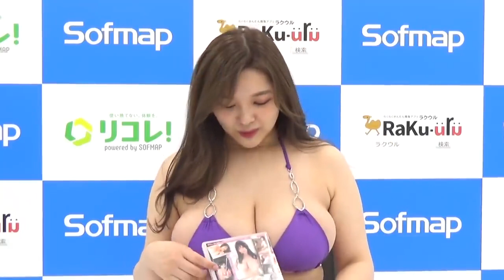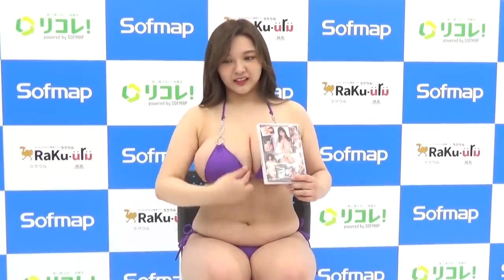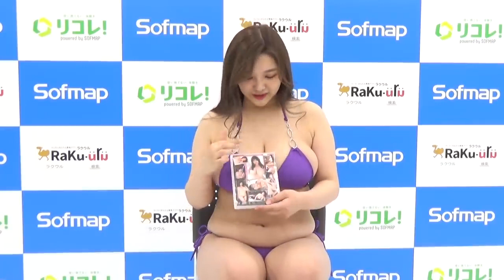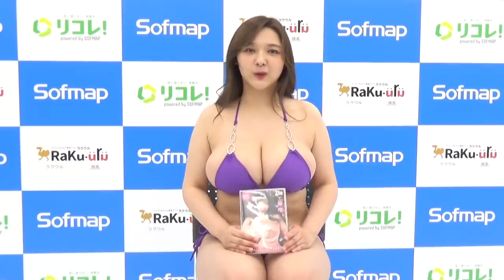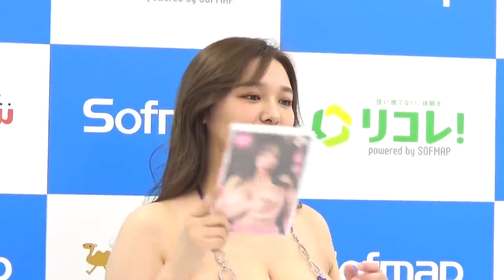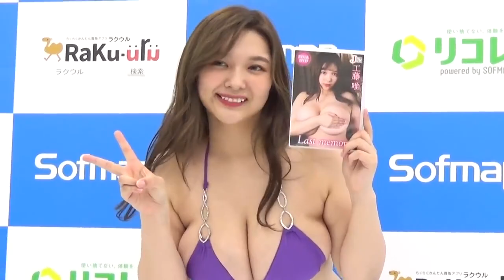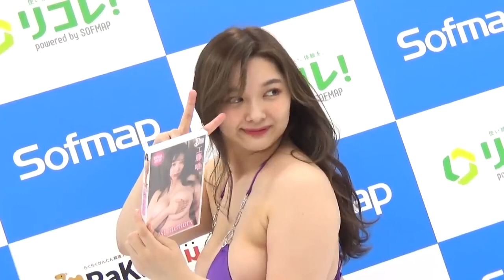Bikini Fashion Show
Japanese pulse size swim suite Fashion show